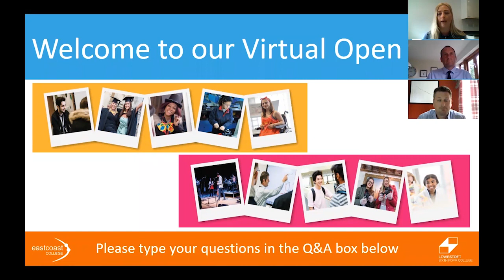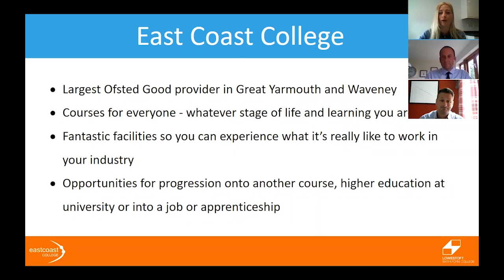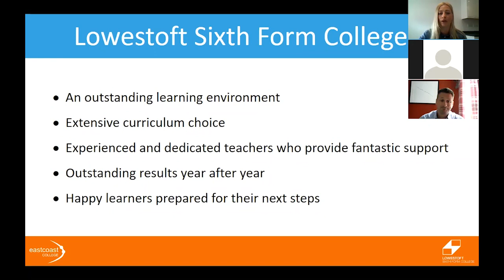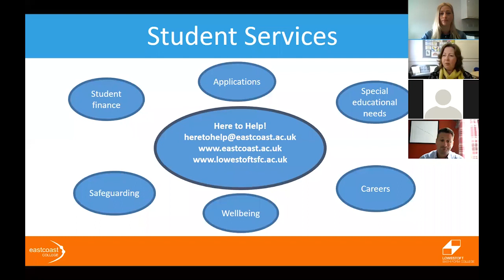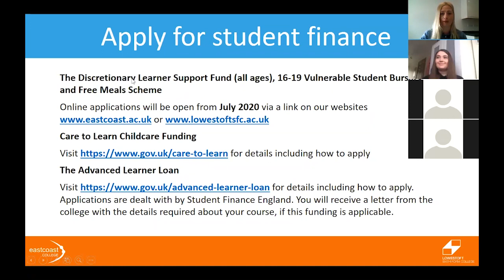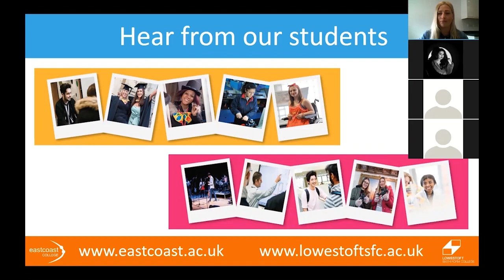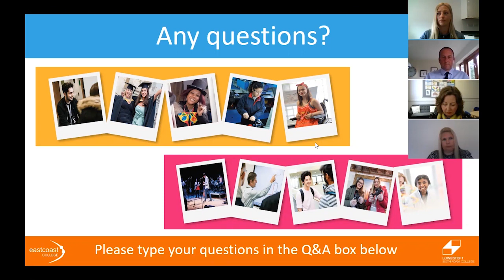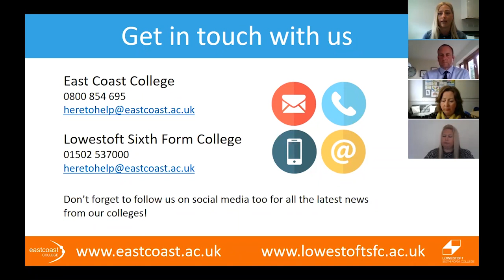East Coast College and Lowestoft Sixth Form College Virtual Open Day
On Thursday, June 4, we held two live video webinars for students and parents to find out more about joining East Coast College and Lowestoft Sixth Form College.